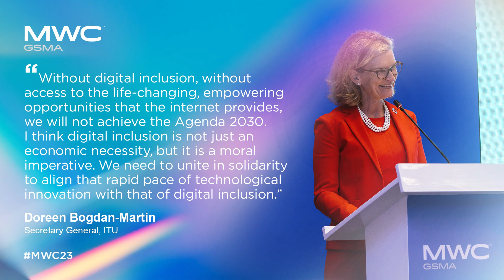'Digital Inclusion for All' at MWC Kigali 2023: Doreen Bogdam-Martin